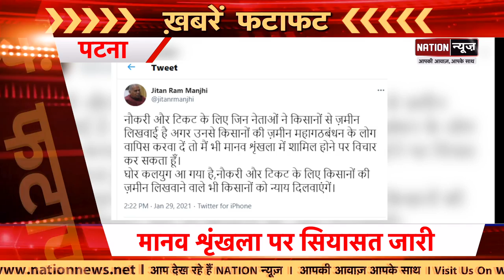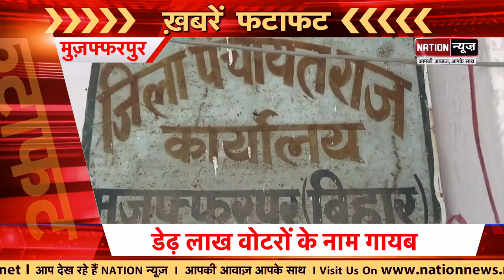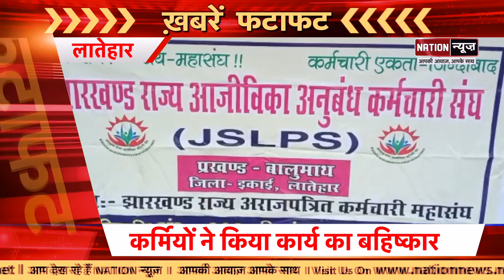Bihar/ Jharkhand की आज की बड़ी खबरें देख लीजिए फटाफट